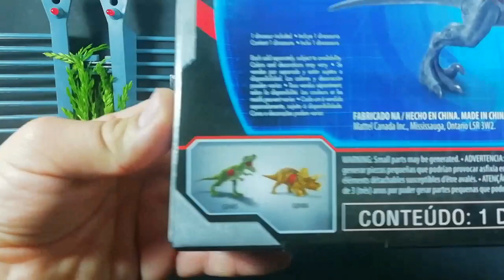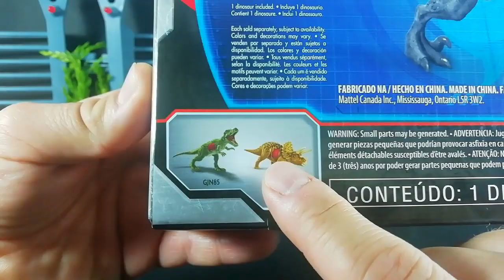New Velociraptor Battle Damage | Primal Attack | Jurassic world | Unboxing en español | Coronavirus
Velociraptor negro de Battle Damage con daño de batalla en su costado y que viene en colores grises y negros. Super posicionable para jugar con el y tenerlo en la colección.